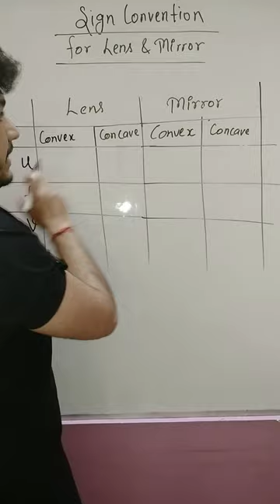Short Trick 🔥For Sign Convention of Lens & Mirror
keep watching our videos for intresting videos .